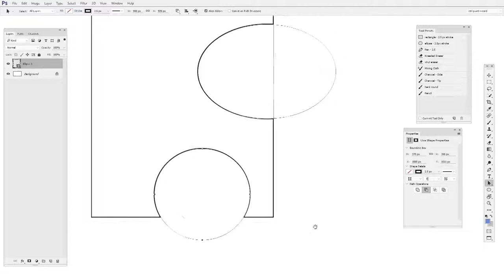Digital Sketching Starter Kit - Technical Drawing (CtrlPaint.com)